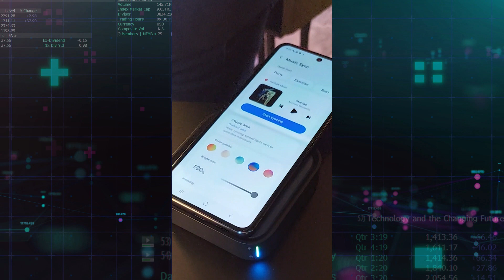Samsung's $200 Galaxy Phone Gets an Upgrade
Samsung Electronics Co. announced an upgraded version of its A-series budget smartphone at the CES conference in Las Vegas, adding an improved front-facing camera and slightly larger display. Bloomberg's Ed Ludlow got his hands on the  $200 device, called the Galaxy A14 5G.